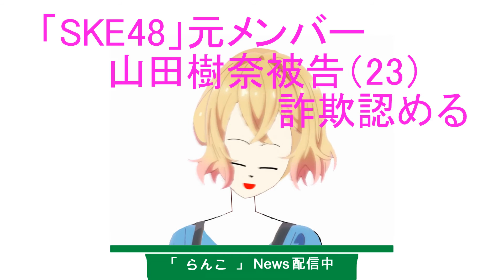「SKE48」元メンバー山田樹奈被告・詐欺認める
元SKE、山田樹奈、投資詐欺認める 名古屋地裁で初公判　「SKE48」元メンバー山田樹奈被告（23）